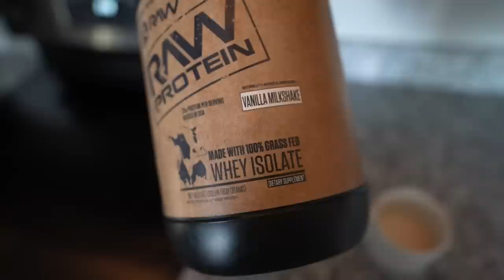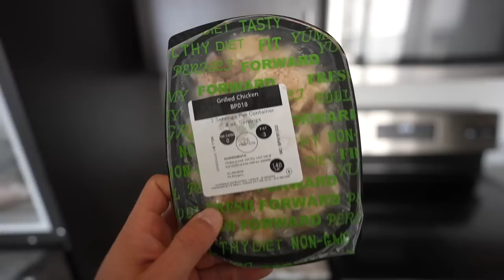SHARING MY SECRETS TO GET SHREDDED| DAY IN THE LIFE DIETING | 15 WEEKS OUT| HYBRID ATHLETE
WHATS UP YALL! Cut starts today excited to take everyone on the journey, remember hard times create strong people easy times create weak people. Chose strong, support links below ⤵️

MY SUPPLEMENTS CODE- FRENCH 🌽🇺🇸

MUSCLE BUILD, NUTRITION, SHREDDING, AND DAILY WORKOUT PROGRAMS..